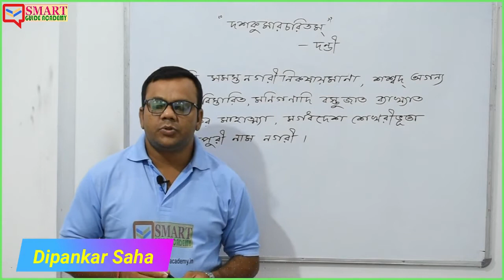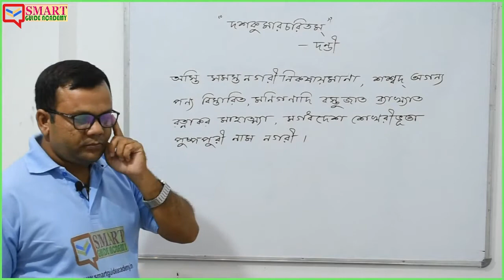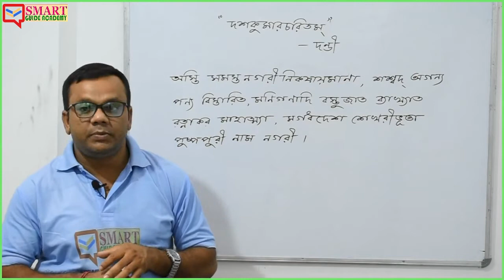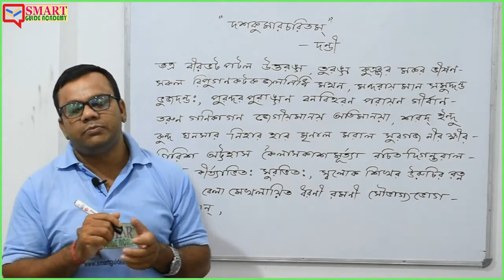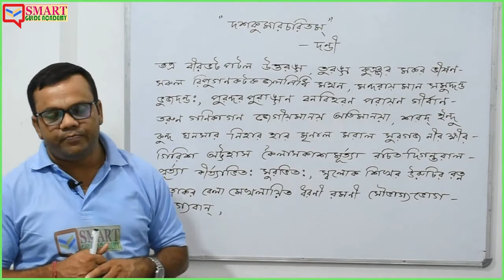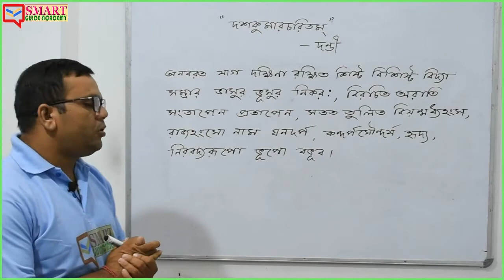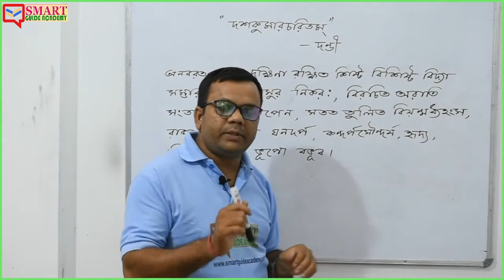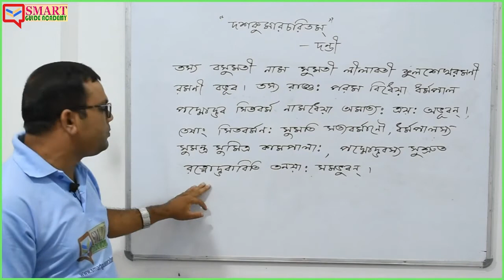CLASS XI || দশকুমারচরিতম্ || PART-2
This videos will help the students to obtain more marks in the exam. Detail analysis of all the subjects in Bengali based on WBBSE & WBCHSE Board.